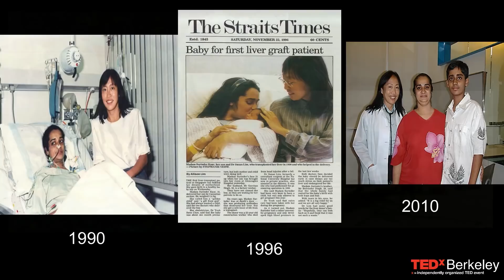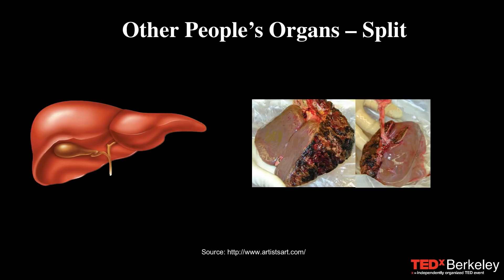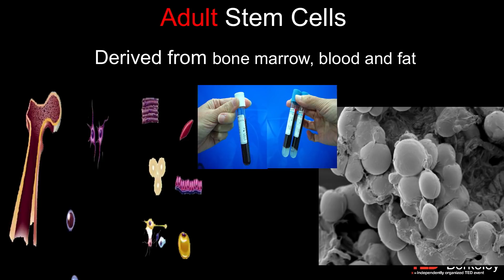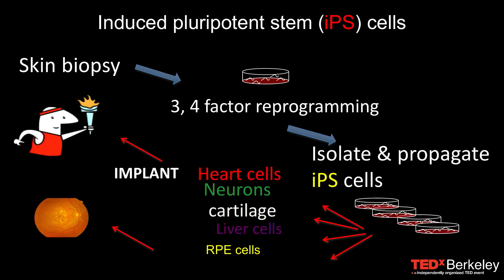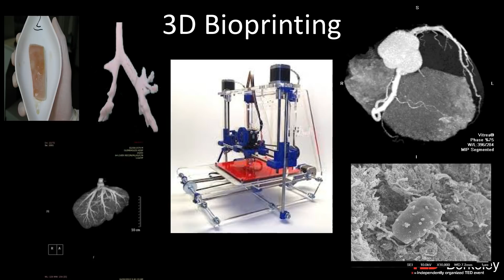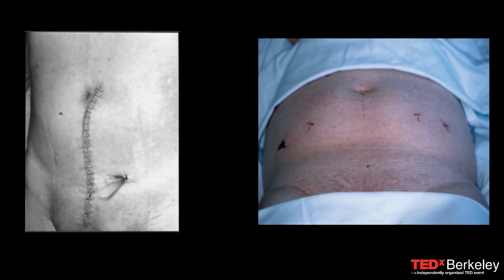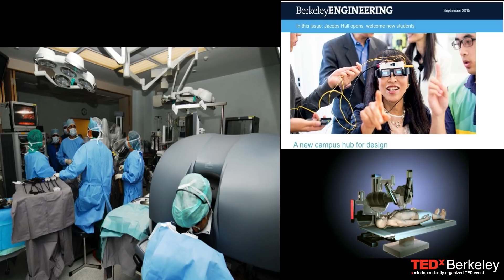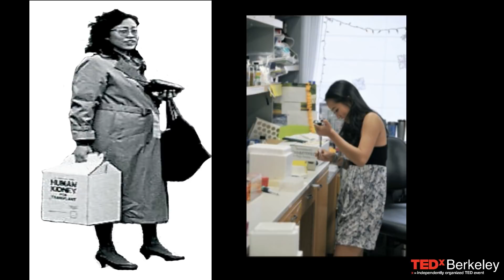Dr Susan Lim TED at Berkley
Dr Susan Lim IS lecturing at TED hosted by Berkley University.